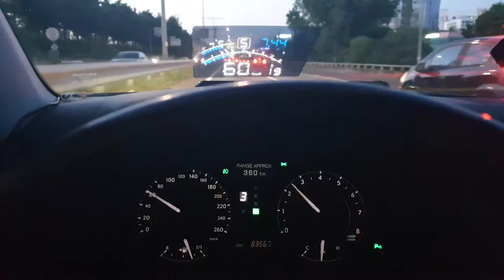ActiSafety 4E OBDII Cars Head Up Display Film 5.5" Screen HUD Head-Up Display Windshield Projector O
ActiSafety 4E OBDII Cars Head Up Display Film 5.5" Screen HUD Head-Up Display Windshield Projector OBD2 Cable Car Hud+Bracket